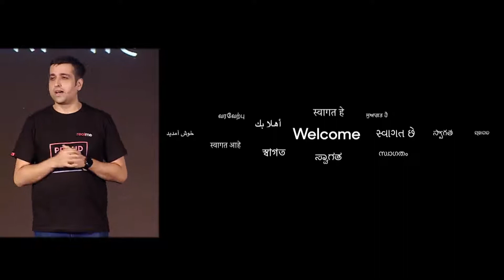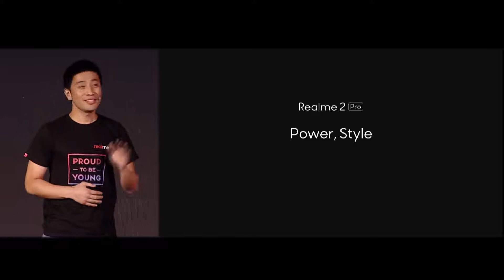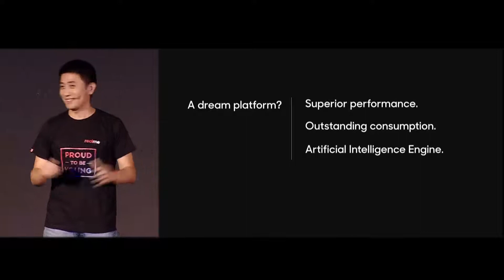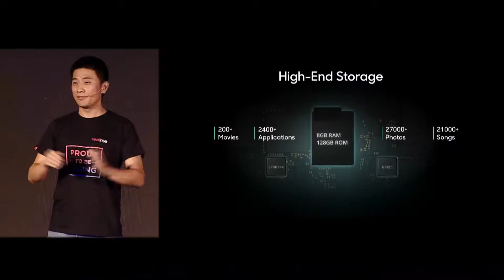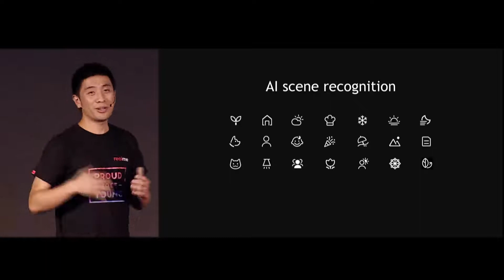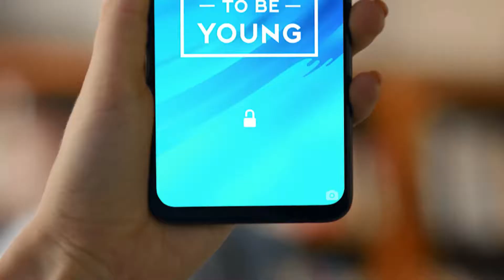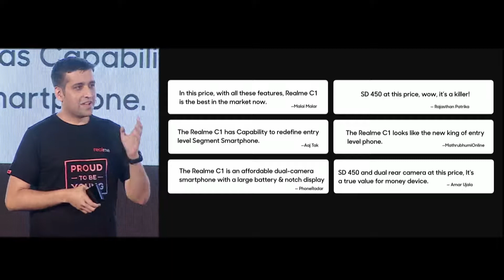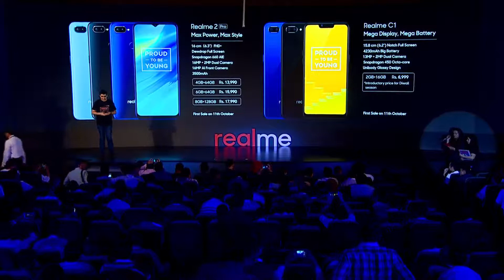Watch Realme 2 Pro launch event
Realme 2 Pro Lauch Event